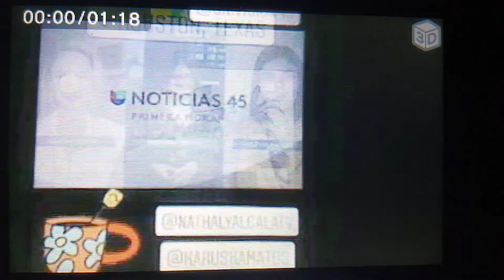Univision 45 Primera Hora